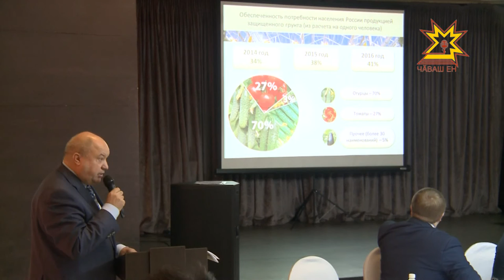Раççейре çулталăкĕпех ĕçлеме пултаркан теплицăсем нумайланаççĕ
Европăран апат-çимĕç кÿрсе килме чарнă май ăна хамăр патра туса илесси пирки ытларах та ытларах калаçаççĕ. Теплицăсем тăвассине тата пахча-çимĕç калăпăшне ÿстерессине паян Шупашкара пĕтĕм çĕршывран килнĕ аграрисем сÿтсе яврĕç.